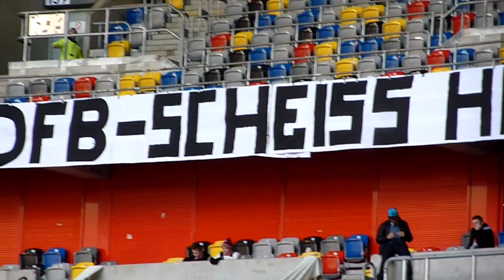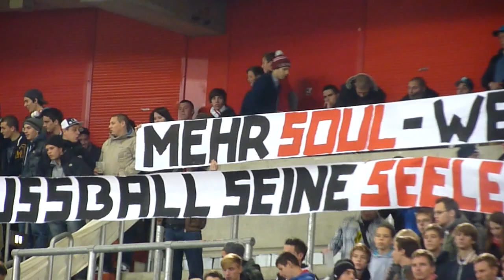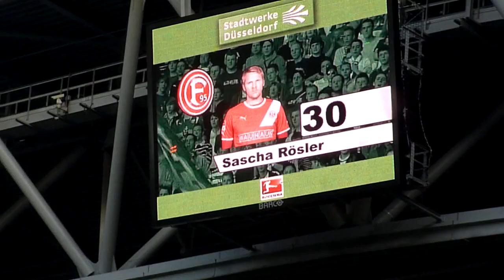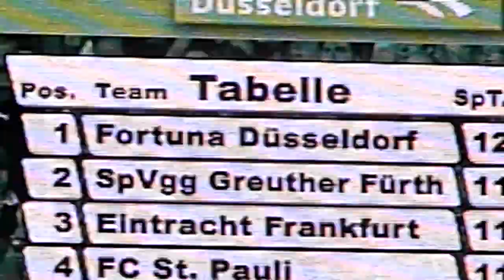no ULTRAS + Support - Zusammenschnitt | Fortuna Düsseldorf - Hansa Rostock | 21.10.11 F95 vs. FC